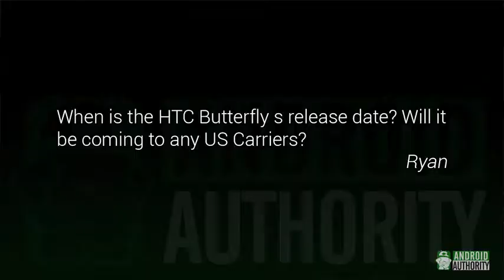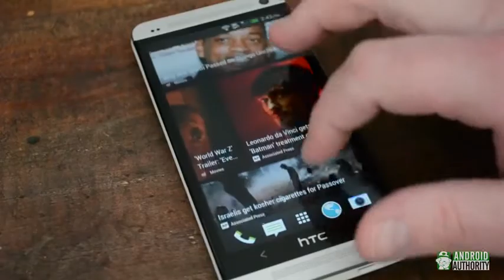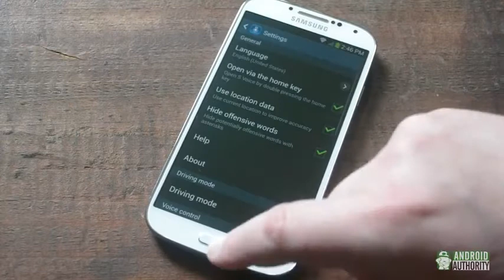HTC Butterfly s release date, Sony Xperia Z carriers, Samsung flexible displays and more AA Q&A